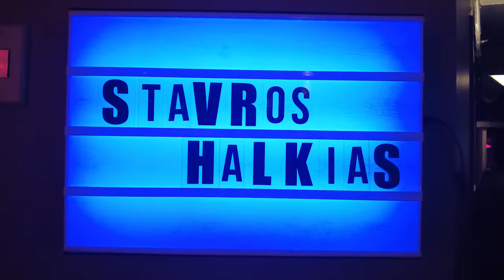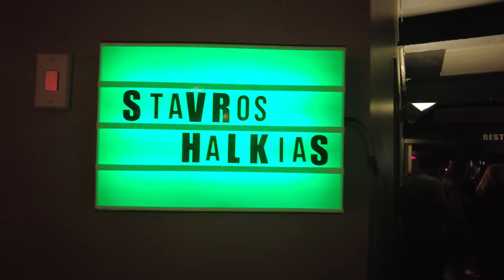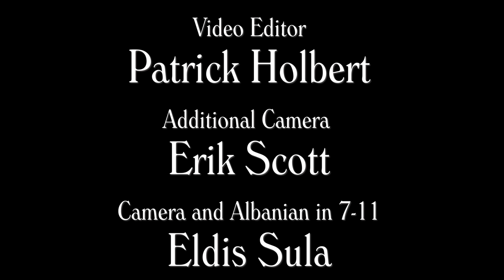*TOUR DOC* When The Pleasure Stops | Stavros Halkias | Stand Up Comedy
Nine straight months of comedy shows across the U.S. and Canada have left Stav burned out and fat as hell. Follow along on the last two stops of The Prince of Pleasure Tour and enjoy this little sneak peak of life on the road plus some of the best unreleased crowd work moments from the entire tour.

Directed By Matthew Salacuse
Edited By Patrick Holbert
Executive Producer Ben O'Brien
Albanian in 7/11 Eldis Sula

+ and everywhere you listen to podcasts